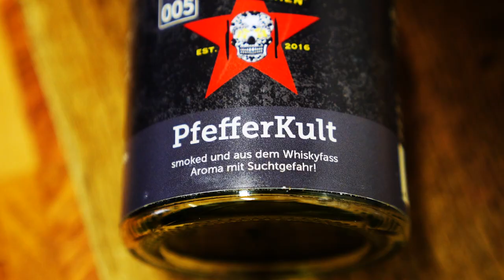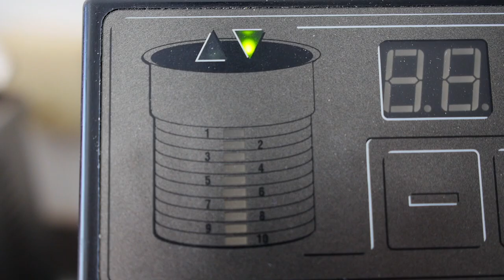Chefkoch Vincent Kochshow #135 Clown the Rhabarber...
Clown the Rhabarber...
Headphones Beat by Profetesa Production